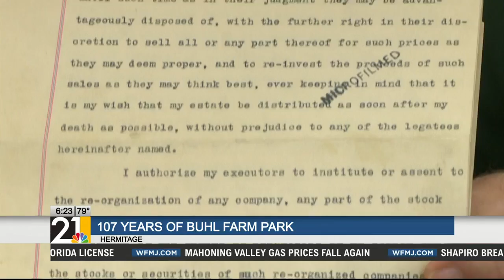Buhl Day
Next week people all over Mercer County will gather at Buhl Park for Buhl Day. It's held on Labor Day each year to celebrate the man who built the park.